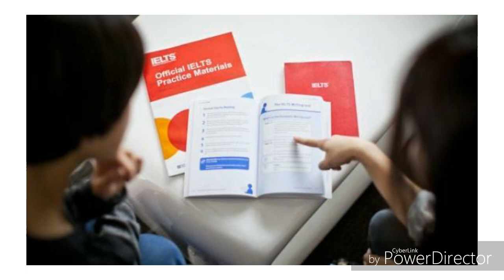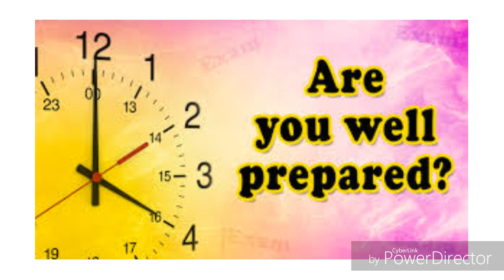How to take seminar in college without fear in tamil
In this Vedio i told about"How to take seminar without fear in tamil